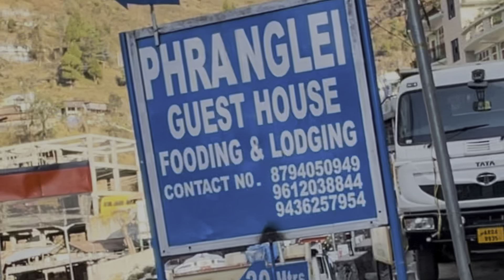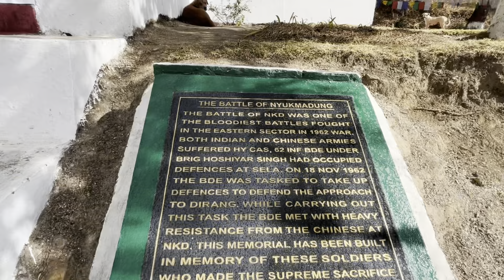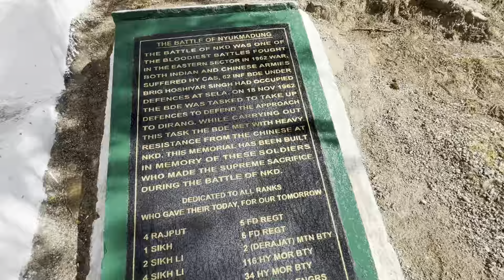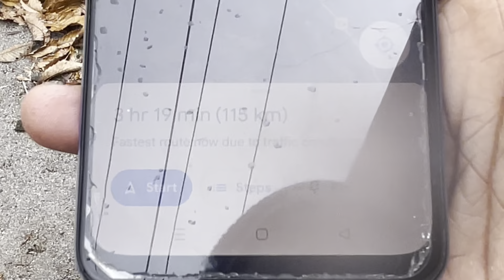Bomdila to Tawang Solo Ride || Moto Vlog || It was Horrified experience OMG 😦Arunachal Pradesh Ep-2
The Sela Pass is a high-altitude mountain pass located on the border between the Tawang and West Kameng districts in the Indian state of Arunachal Pradesh.